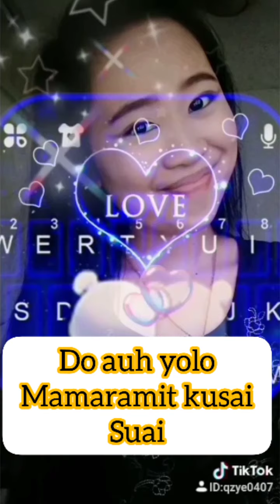Osukup Poh Tusinku(Song)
GUSTIN AGOI MTV